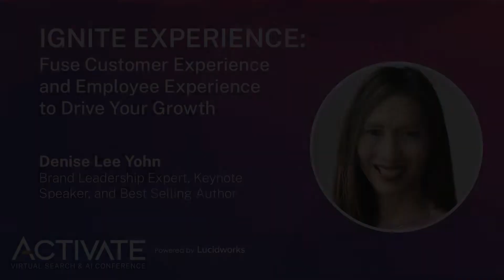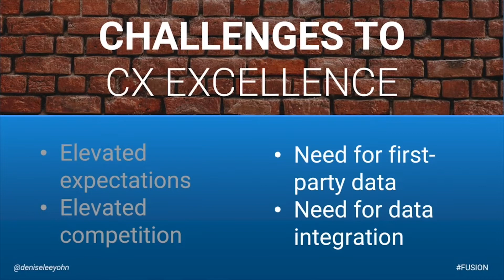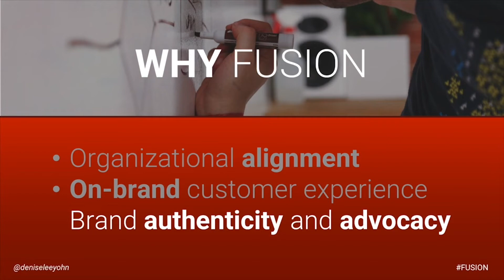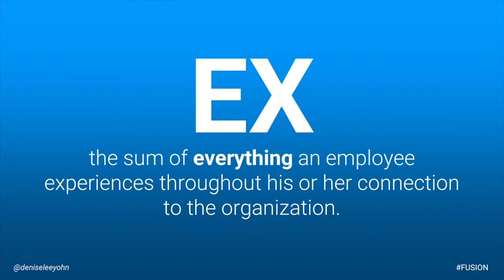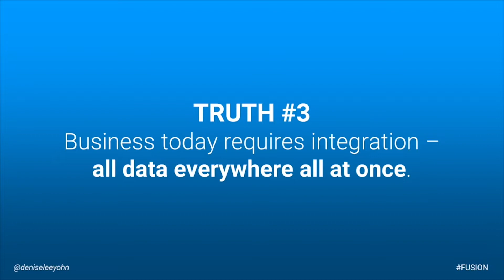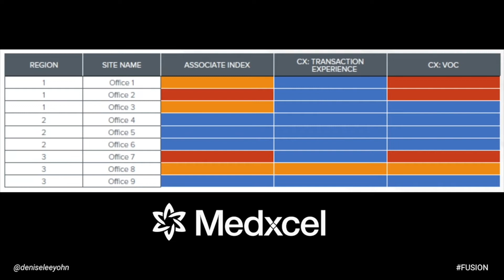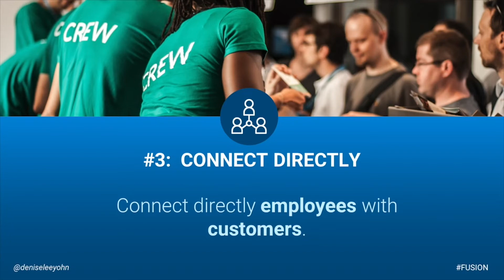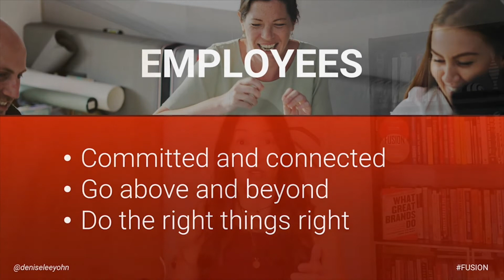IGNITE EXPERIENCE: Fuse Customer Experience and Employee Experience to Drive Your Growth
Customer experience is the new competitive battlefield where customer loyalty is won or lost. And among employees, the war for talent is intensifying. How do you win on both fronts? Denise shows you how to align and integrate your employee and customer experiences—and unleash their combined power to fuel your growth.Denise lays out the game plan you need to win the hearts and minds of customers and employees.

Speaker: Denise Lee Yohn,  Brand Leadership Expert, Keynote Speaker, and Best Selling Author